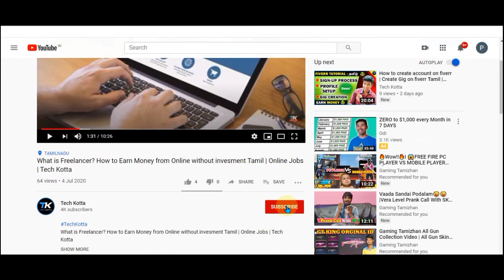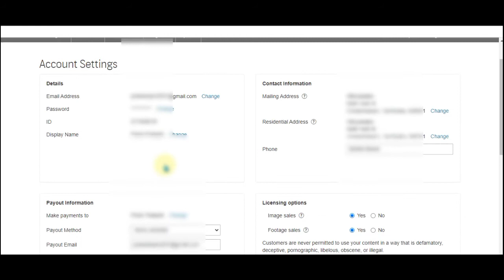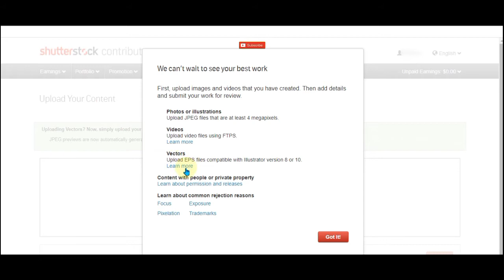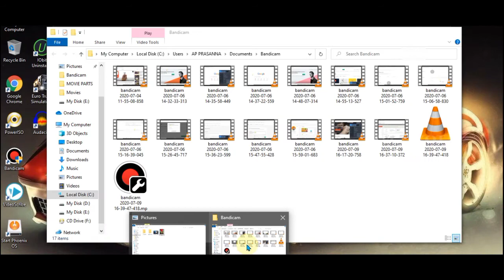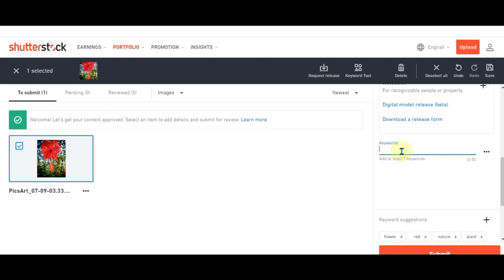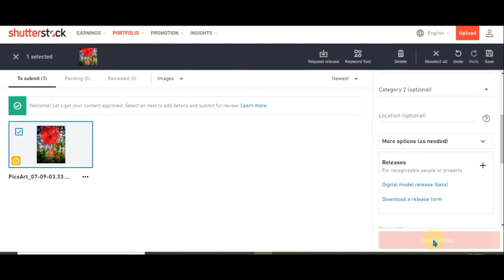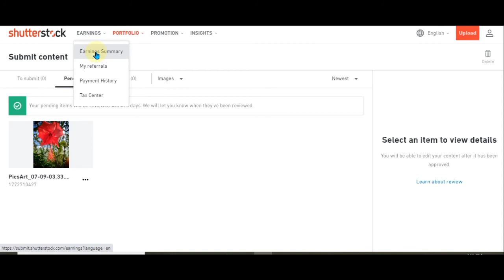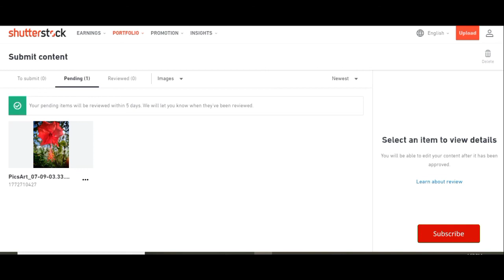How to Earn Money Online from Mobile | Sell Photos | Shutterstock & Adobe Stock | Tamil | Tech Kotta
Any video or images in this video has been used only to convey messages to the viewers. I don't intend to infringe the copyright of anyone.